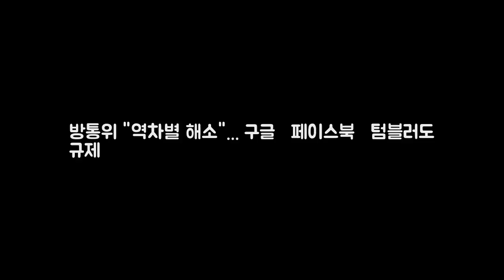방통위 역차별 해소... 구글·페이스북·텀블러도 규제 국내외 DKO 뉴스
국내외 39개 사이트 심의위 운영 해외 사업자도 과징금 적극 검토 종편 막말·편파 보도 심사 강화 공영방송 미래발전위 설치 운영지난해 11월 종합편성채널 TV조선의 시사프로그램 윤슬기의 시사Q에서는 최순실 게이트와 관련해 정치계 동향을 주제로 패널들이 대담하는 과정에서 문화계 황태자로 불렸던 차은택씨가 구속되는 모습이 화제...